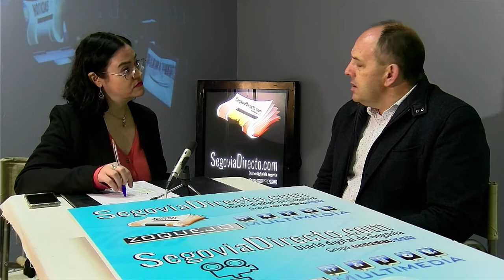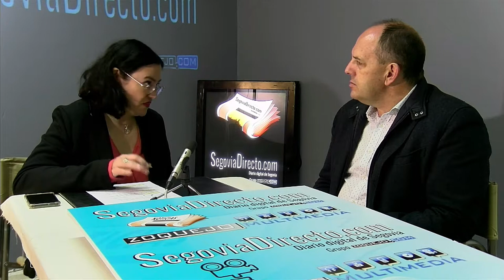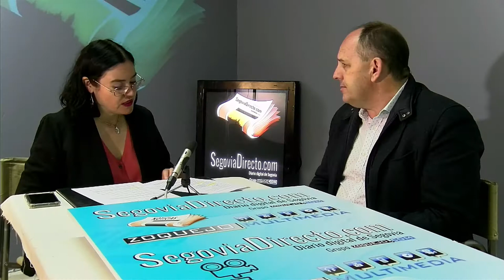José Luis Aceves (PSOE): “Votar al PSOE es votar ahora mismo por los intereses de Segovia“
"La única opción de poder parar la involución y que este país evolucione en positivo, en progreso, con derechos, que las pensiones sean públicas, de calidad, con garantía, que suban el IPC,  que los empleados públicos vuelvan a tener una subida de su salario tras una pérdida de poder adquisitivo que acumulan en los últimos años, para que nuestros trabajadores tengan ese plan de reindustrialización, esas oportunidades de nuevas empresas asentadas en el territorio para generar empleo, para que las mujeres sigan siendo garantes de igualdad, que no se ponga en tela de juicio la violencia de género y que no se criminalice a un colectivo como hacen otros partidos políticos, con mensajes profundamente negativos, y también para que nuestros jóvenes tengan oportunidades. Y ante todo eso solo hay una manera de voto útil y sensato para poderlo conseguir: Es el voto al PSOE. No hay ninguna otra opción. Votar a otras formaciones políticas indirectamente es votar a la derecha para que en ese reparto de votos y de escaños puedan salir beneficiados. Votar al PSOE es votar ahora mismo por los intereses de Segovia”. Es el mensaje que ha transmitido José Luis Aceves, el candidato del PSOE al Congreso por Segovia en las Elecciones Generales del 10N, en la entrevista en la que ha respondido a las preguntas de los internautas a través de las redes sociales.